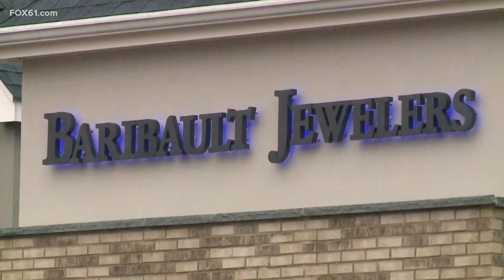Jeweler shows support for law enforcement with fundraiser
The goal is to sell out in support of law enforcement.